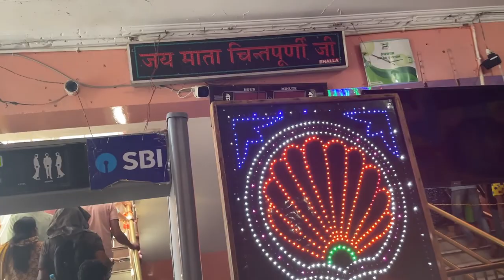Jwalaji Temple Kangra | Chintpurni Mata | Chintpurni to Jwalaji | Jwala Devi Temple |Kangra Himachal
This video is about our visit to Chintpurni temple and Jwalaji temple. We started from Chandigarh at 7 AM in the morning and by 5 PM in the evening we completed the darshan of both the temples. It was a blissful experience. :)